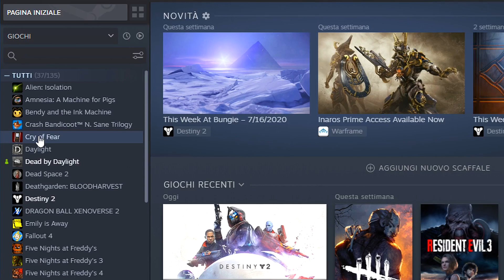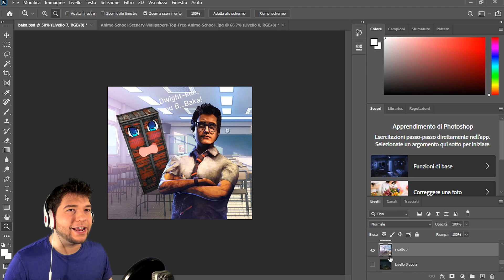CLICK-CLICK con la Torcia + Default Dwight IS THE WAY TO GO